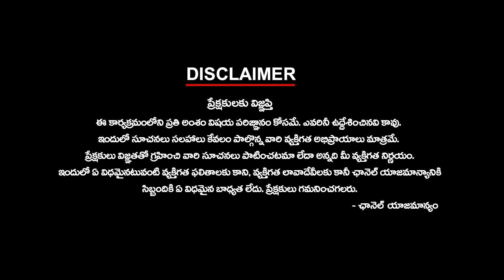మంత్రులు - శాఖలు | Ministers - Departments | Analysis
మంత్రులు - శాఖలు | Ministers - Departments | Analysis | ktvtelugu @KtvTeluguNews